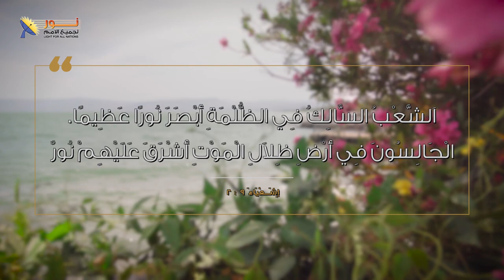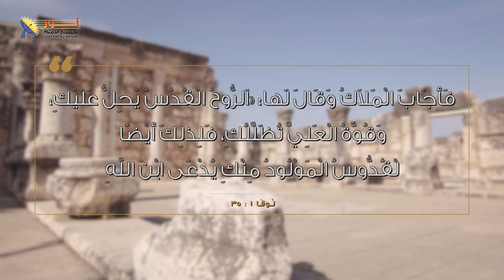يسوع في كفر ناحوم - الحلقة٤ - لماذا اختار المسيح كفر ناحوم؟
في هذه الحلقة :
لماذا اختار المسيح كفر ناحوم؟
• رفض المسيح في الناصرة
• مقتل يوحنا المعمدان
• تتميم نبوة أشعياء النبي
• موقع استراتيجي هام
• مدينة متعددة الثقافات

📌يمكنك التواصل معنا بصورة شخصية عن طريق رسائل الواتساب👇
WhatsApp الواتساب:    🆆🅷🅰🆃🆂🅰🅿🅿